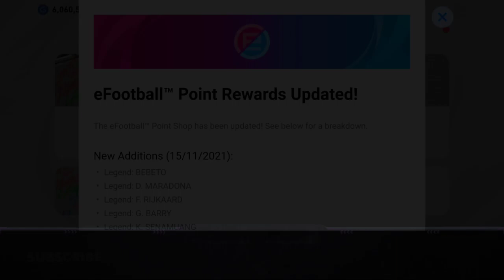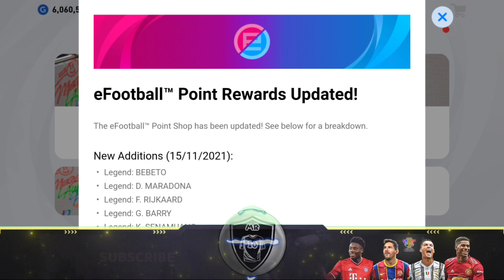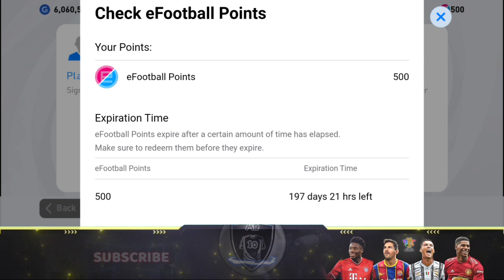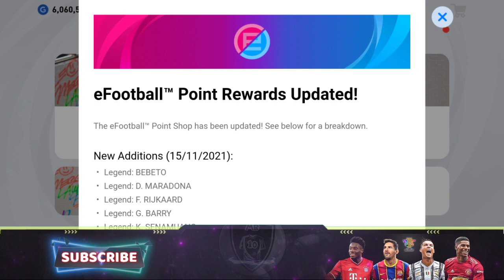Redeem Shop Updated..!! Redeem Players Or Save Points..? Will New Iconics And Legends Add..? | Mr 10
▪️𝙉𝙖𝙢𝙚➡️𝘼𝙖𝙢𝙞𝙧▫️

▫️𝘼𝙜𝙚➡️❶❼▪️

▪️𝙋𝙡𝙖𝙘𝙚➡️𝙆𝙤𝙯𝙝𝙞𝙠𝙤𝙙𝙚,𝙋𝙚𝙧𝙖𝙢𝙗𝙧𝙖▫️

▫️𝙎𝙩𝙪𝙙𝙮𝙞𝙣𝙜➡️𝙋𝙡𝙪𝙨 𝙊𝙣𝙚▪️

💢FᴏᴏᴛBᴀʟʟ Lᴏᴠᴇʀ❤️

💢Pᴇs Lᴏᴠᴇʀ❤️

💢YᴏᴜTᴜʙᴇʀ✌️

🔻𝐄𝐝𝐢𝐭𝐢𝐧𝐠 𝐒𝐨𝐟𝐭𝐰𝐚𝐫𝐞🔻

▫️Tʜᴜᴍʙɴᴀɪʟ Eᴅɪᴛɪɴɢ➡️𝙿𝚒𝚌𝚜𝙰𝚛𝚝,𝙿𝚒𝚡𝚎𝚕𝚕𝚊𝚋▪️

🔻𝐄𝐪𝐮𝐢𝐩𝐦𝐞𝐧𝐭𝐬 𝐔𝐬𝐢𝐧𝐠🔻

𝖱𝖾𝖺𝗅𝗆𝖾 6 𝖬𝗈𝖻𝗂𝗅𝖾

𝖡𝗈𝗒𝖺 𝖬1 𝖬𝗂𝖼

𝖣𝗂𝗀𝗂𝗍𝖾𝖼 𝖣𝖳𝖱 550𝖫𝖶 𝖳𝗋𝗂𝗉𝗈𝖽

𝖣𝗂𝗀𝗂𝗍𝖾𝖼 𝖣𝖱𝖫 12 𝖱𝗂𝗇𝗀 𝖫𝗂𝗀𝗁𝗍

📌ᒪIKᗴ

📌ᑕOᗰᗴᑎT

📌Տᕼᗩᖇᗴ

📌ՏᑌᗷՏᑕᖇIᗷᗴ